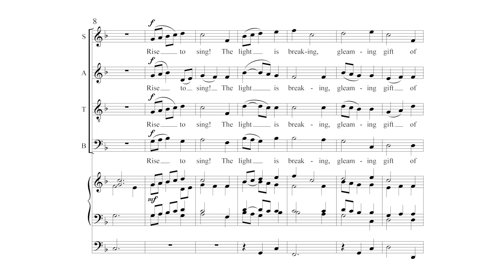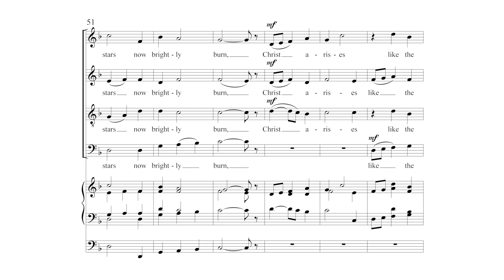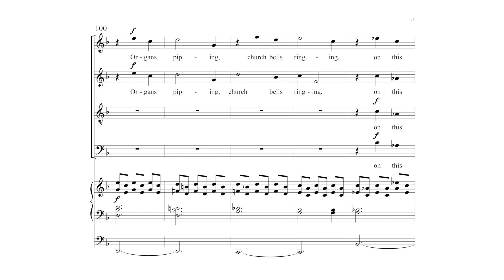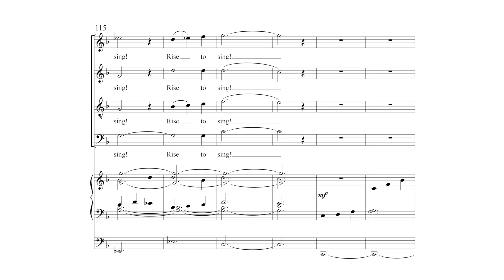Rise to Sing! The Light is Breaking by Eric Nelson - Scrolling Score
"Rise to Sing! The Light is Breaking by Eric Nelson - Item Number MSM-50-1234

SATB and Organ, with opt. Brass Quintet
A bright and festive anthem on a text by Mary Louise Bringle. Appropriate for the Easter season, or for general use.

Recording by Recorded by The Singers, under the direction of Matthew Culloton. Used by permission."